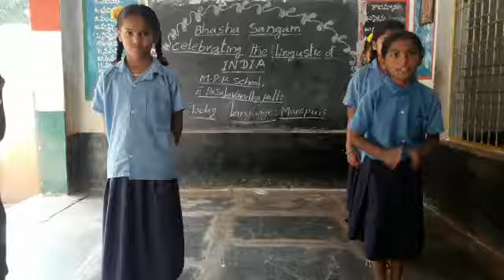Mpps E.pasalavandlapalli manipuri gkd